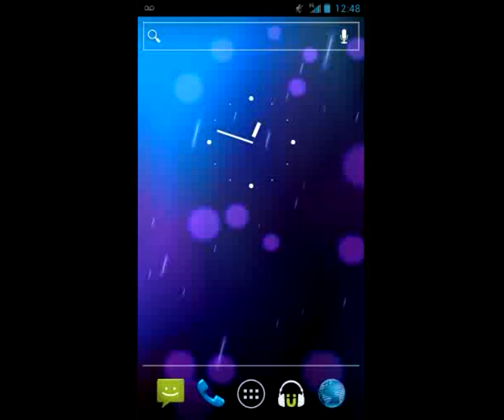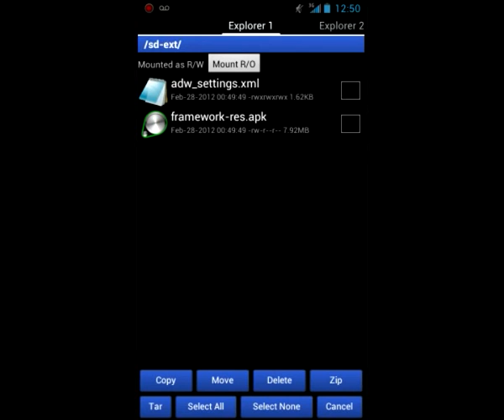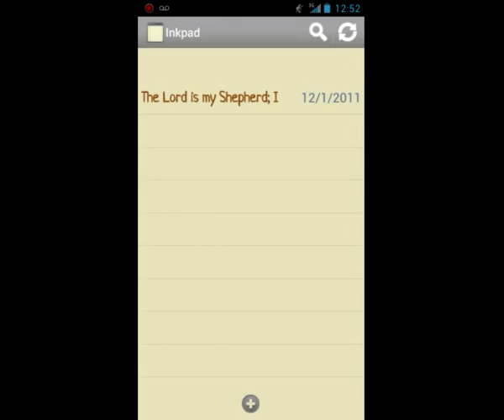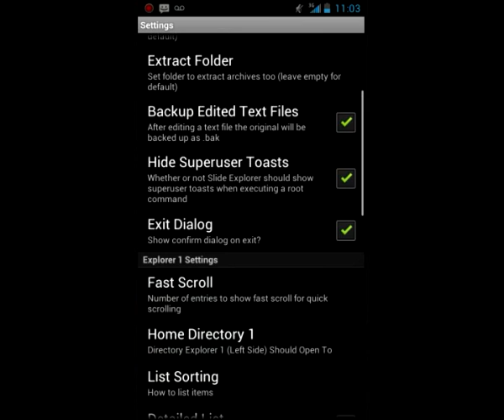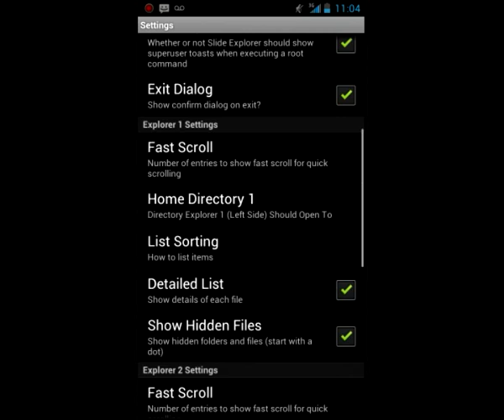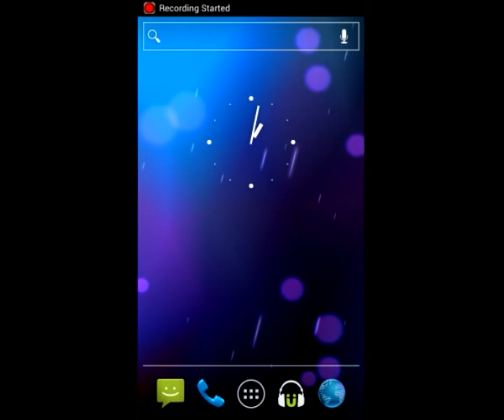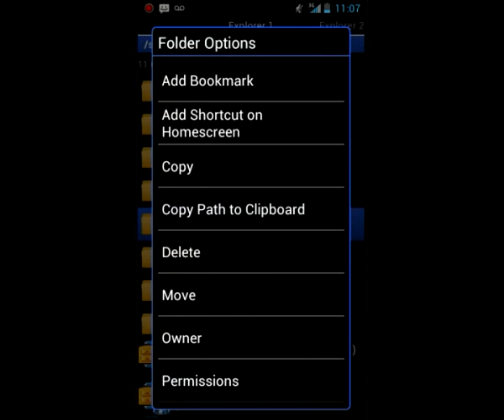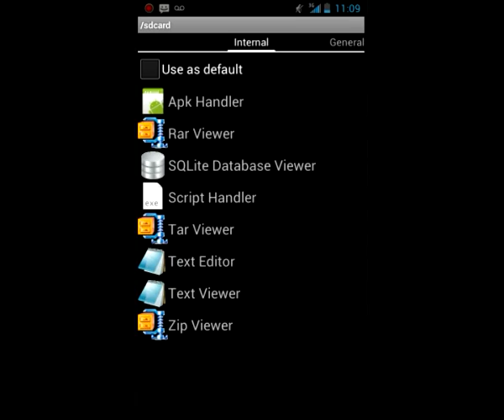Official Slide Explorer Feature Video (By Init2WinitApps)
SlideExplorer Pro is the ultimate file manager for android. It is fully customizable with intuitive features for productivity and organization. SlideExplorer Pro gives you 2 explorer screens that you can slide back and forth to easily work with files from different folders at the same time. Each explorer acts completely independently but each works completely together with multi select allowing you to zip copy delete etc files in two different directories at the same time!

**Features**
All basic file explorer functions(copy/paste/move/delete/rename/..etc..)
Access all root directories on your device
Zip/Unzip files
View files inside zip
Tar/Untar files
View files inside tar
View and Edit Text Files
Create Bookmarks for easy navigation
Added shortcuts to folders on Homescreen
View and change properties and permissions of files
Multi Select mode for working with multiple files at once
Lots of customizable settings including fully customizable UI colors.

Application by Init 2 Winit Apps